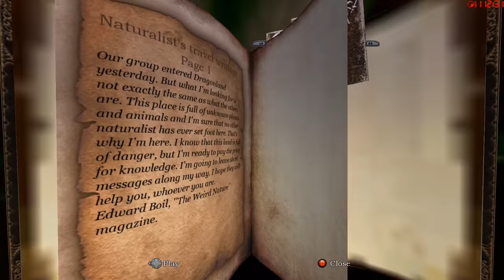Let's Test Blades of Time [Deutsch] [HD+]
«BLADES OF TIME»
Action Geschnetzeltes von Gaijin Entertainment (2012)

«LET'S TEST BLADES OF TIME»